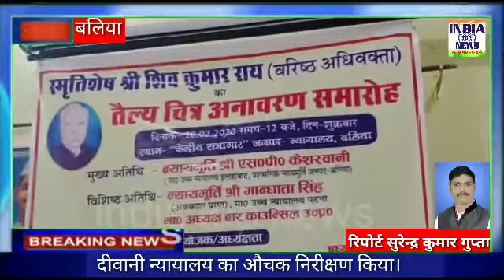दीवानी न्यायालय का औचक निरीक्षण किया।